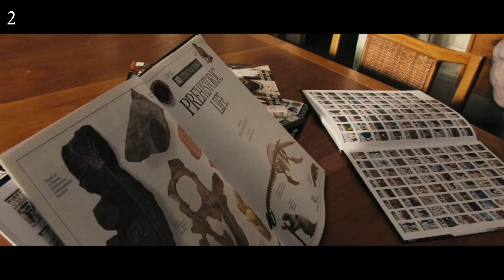All 4 Modern Planet of the Apes Movies Ranked by Me! (From the Weird to a Whole Bunch of the Best)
How would you rank the modern PlanetOfTheApes movies? Share your ranking in the comments below!

1. Ten years after simian flu wiped out much of the world's homosapiens, genetically enhanced chimpanzee Caesar and his ever-growing band of followers have established a thriving colony just outside San Francisco in Muir Woods. Meanwhile, a small band of human survivors emerges, which forces Caesar -- as leader -- to grapple with the dual challenge of protecting his people and re-establishing a relationship with the remaining human population -- the latter being Caesar's secret wish. (2014; 6:56)
2. Will Rodman, a scientist in San Francisco, is experimenting with a drug that he hopes will cure his father's Alzheimer's disease. After his work is deemed a failure, Will becomes the guardian of Caesar, an infant chimp who was exposed in-utero to Will's drug. Caesar displays unusual intelligence, and Will decides to continue his experiments secretly. But as Caesar's intellect and abilities grow, he comes to represent a threat to man's dominion over Earth. (2011; 4:47)
3. Caesar and his apes are forced into a deadly conflict with an army of humans led by a ruthless colonel. After the apes suffer unimaginable losses, Caesar wrestles with his darker instincts and begins his own mythic quest to avenge his kind. As the journey finally brings them face to face, Caesar and the colonel are pitted against each other in an epic battle that will determine the fate of both of their species and the future of the planet. (2017; 2:25)
4. Many years after the reign of Caesar, a young ape goes on a journey that will lead him to question everything he's been taught about the past and make choices that will define a future for apes and humans alike. (2024; 0:00)

Cast:
James Franco
Freida Pinto
John Lithgow
Brian Cox
Tom Felton
Andy Serkis
Jason Clarke
Gary Oldman
Keri Russell
Toby Kebbell
Kodi Smit-McPhee
Woody Harrelson
Steve Zahn
Owen Teague
Freya Allan
Kevin Durand
Peter Macon